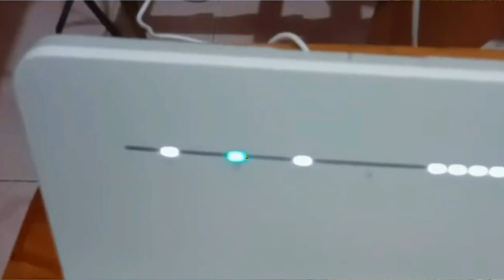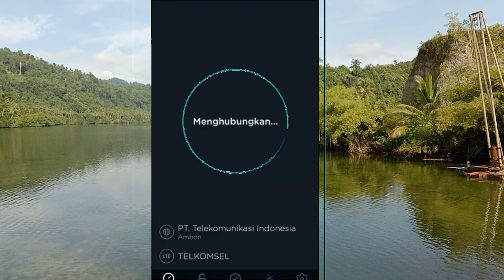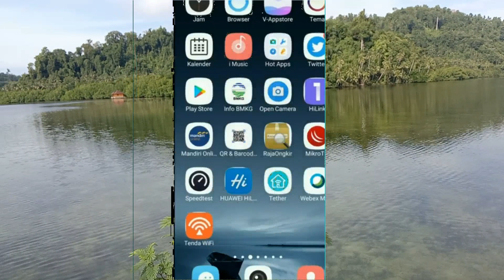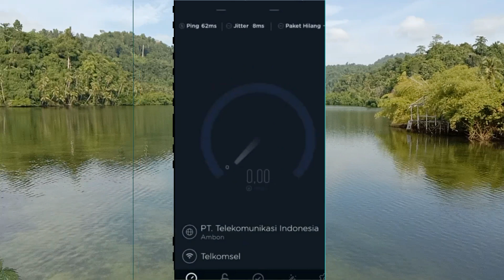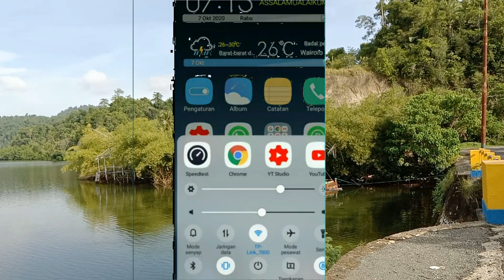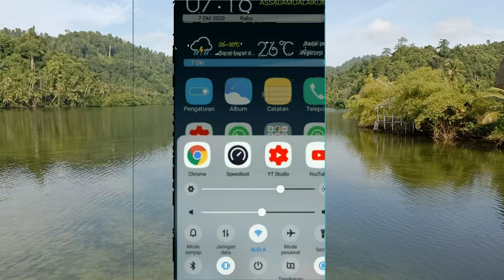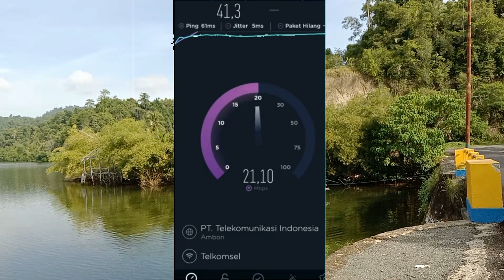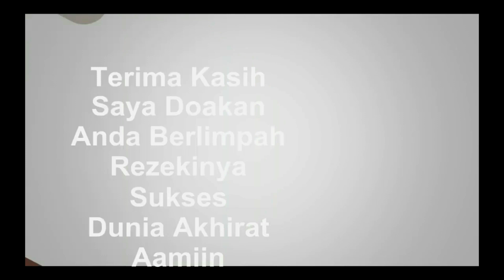Orbit Pro H1 Vs Tplink Mr100 # Munirtv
menguji arus data dalam Mbit/s dan juga latency Orbit Pro H1 Vs Tplink Mr100 untuk melihat performa kedua modem router ini
Produk dari tplink dan Huawei antara Orbit Pro H1 Vs Tplink Mr100 di uji pada bts langsung dengan kartu sakti telkomsel
Beli Device Promo :

Internet dan jaringan , wifi dan signal 4g. Orbit Pro H1 Vs Tplink Mr100

1. Nimbus . 2. Emotional_Love_Theme. 3. Rainbow_Forest. 4.Island_Wave. 5. Waterfall 6. Boardwalk 6. Under_the_Wire 7. Terrier_Waltz 8. Timeless 9. Last_Train_to_Mars 10.Yiddish_Sadness 11. Take_Me_to_the_Depths. 12. Everything_Where_it_Needs_to_Be. 13. Take_Your_Time. 14. Momentou. 15,Fiesta de la Vida 16. No.9_Esther’s Waltz - Esther Abrami. 17. Outlaw's Farewell (part I) - Reed Mathis